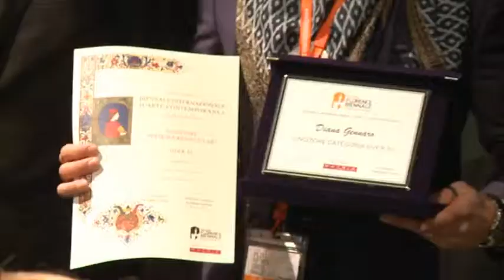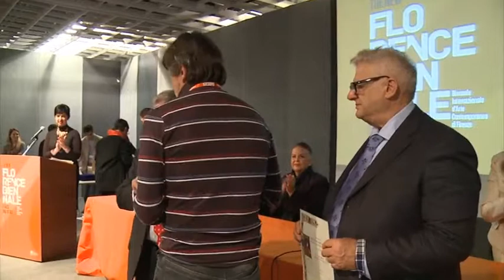IX Florence Biennale 2013 - Awarded Artists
During each edition of the Florence Biennale, the International Award “Lorenzo il Magnifico” is given to deserving participating artists for each artistic category.